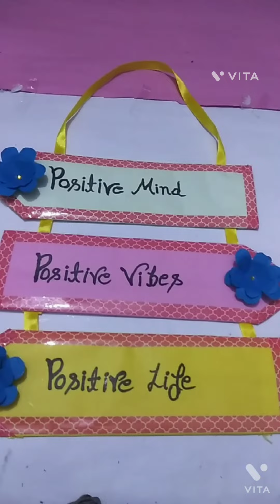Diy / 2 ideas for wall hanging / reuse popsicle and cardboard ideas wall hanging..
How to make wall hanging ideas
Handmade wall  hanging ideas
Home decor for wall hanging
popsicle reuse ideas
popsicle craft for wall haning
room decoration hanging ideas
cardboard reuse ideas at home
craft for wall hanging
cardboard wall hanging
easy and beautiful wall haning
Defferent type wall hanging ideas
flower hanging
popsicle craft ideas
Thanks for wacing